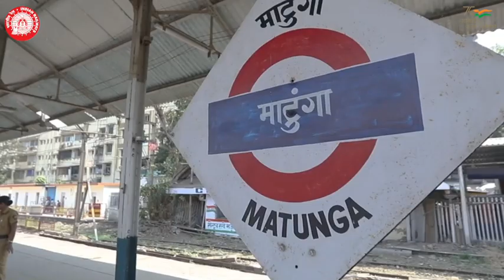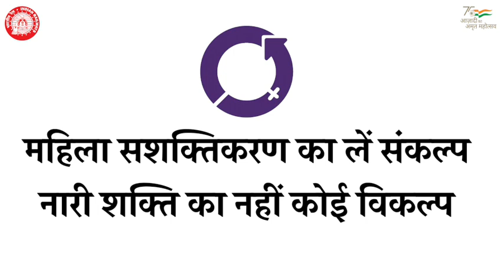हमारी महिला कर्मचारी संभाल रही हैं माटुंगा समेत देश के कई रेलवे स्टेशनों की कमान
बदल रहा वक्त, हर क्षेत्र में नारी हो रही सशक्त!

हमारी महिला कर्मचारी संभाल रही हैं माटुंगा समेत देश के कई रेलवे स्टेशनों की कमान, बढ़ा रही हैं देश की नारी शक्ति का मान, उनकी कर्तव्यनिष्ठा को भारतीय रेल का सलाम!